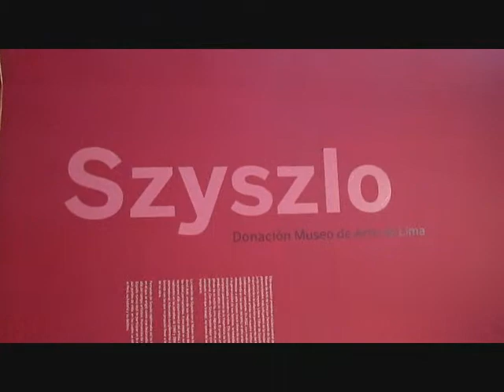SZSYSLO Obras de arte donadas al MALI 2022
Pinturas y esculturas del artista plástico FERNANDO DE SZYSZLO donadas al Museo de Arte de Lima (MALI)